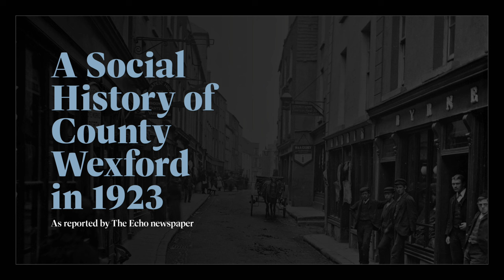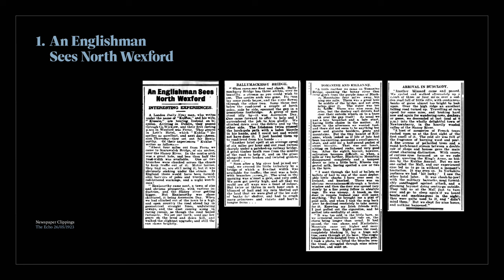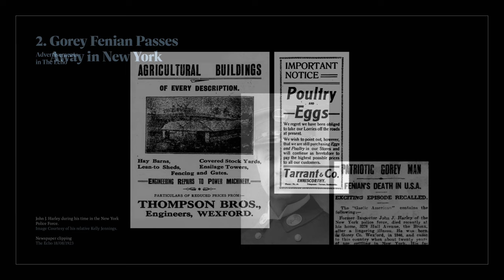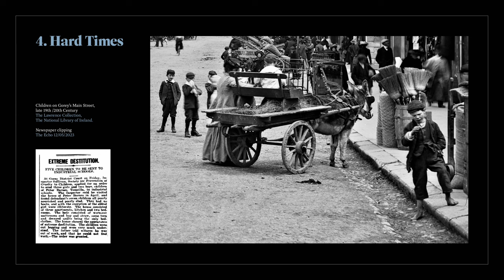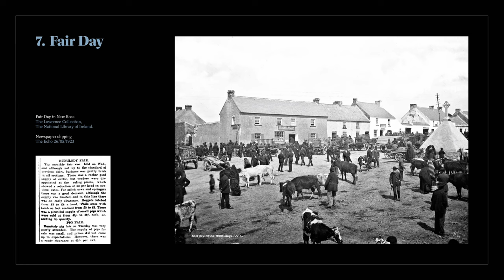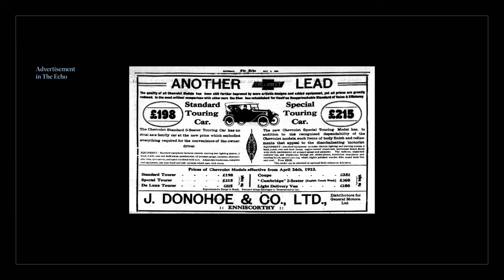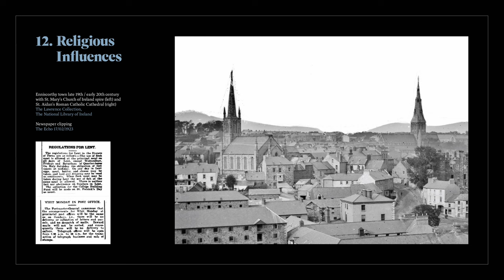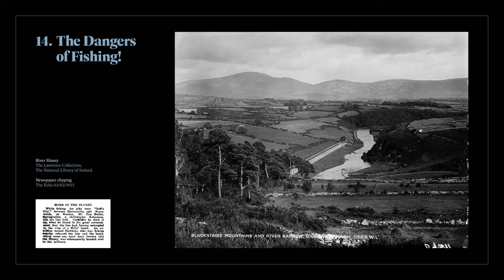A Social History of County Wexford in 1923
A Social History of County Wexford in 1923: as reported by The Echo Newspaper

1923 was a significant year in our history. It saw the end of the Civil War, the establishment of a new Irish Free State and the country joining the League of Nations.

Barry Lacey looks at the social history of Wexford during this time through the lens of The Echo newspaper and gives us an insight into what it was like to live then.